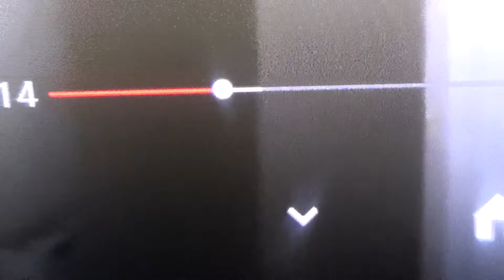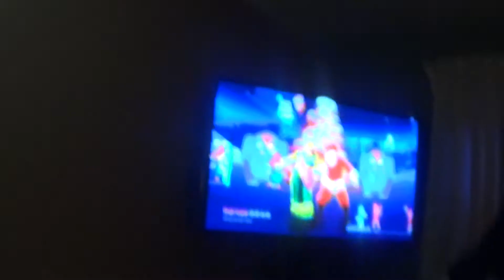TOTALLYSISTERS - ITS NOT FUN! (WK 48)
This week we spend lots of our time playing Just Dance 2015! We get a new outfit at Maurices.